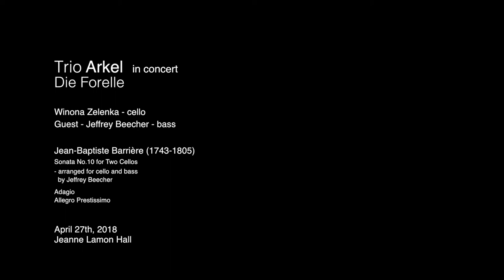Trio Arkel Die Forelle Concert, Barrière Sonata No.10 arranged by J.Beecher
Recorded Live In Concert